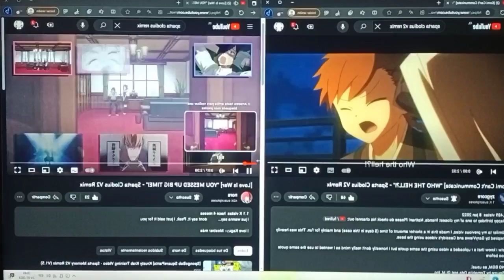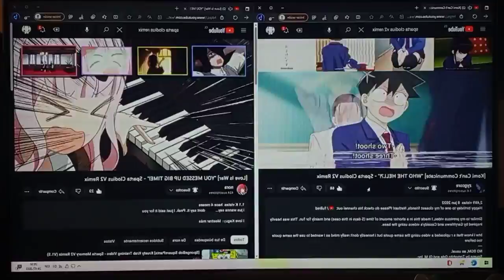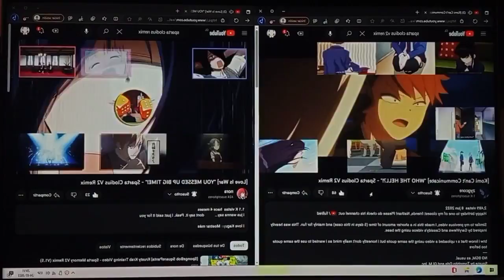YOU MESS UP YOU!